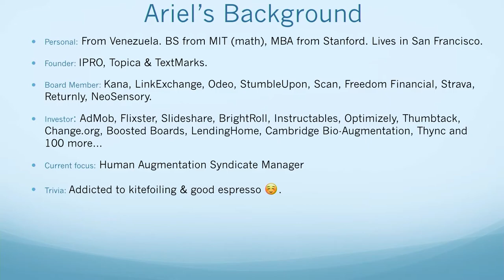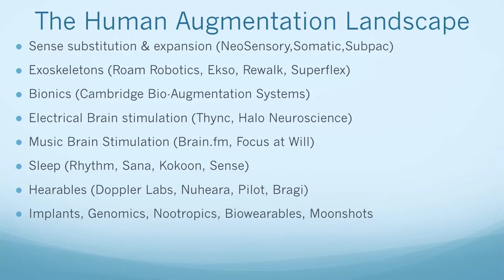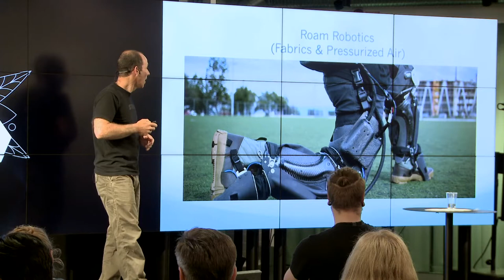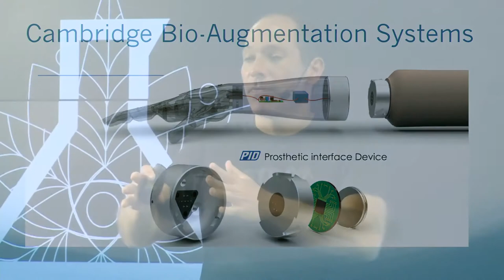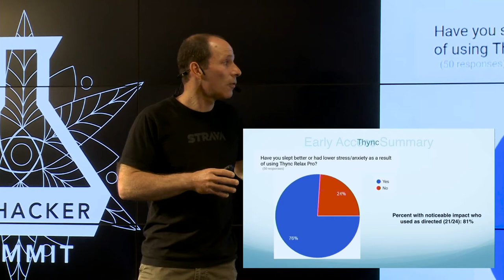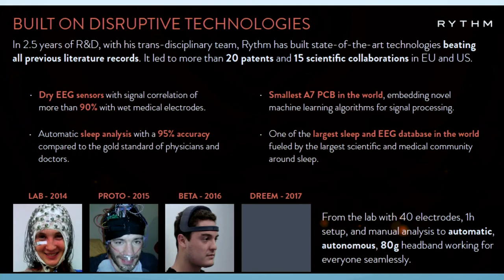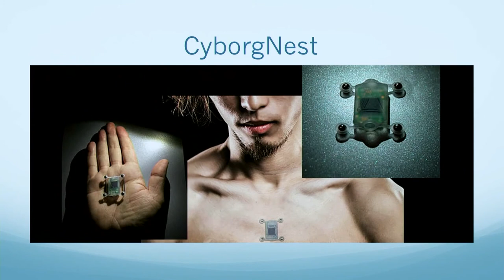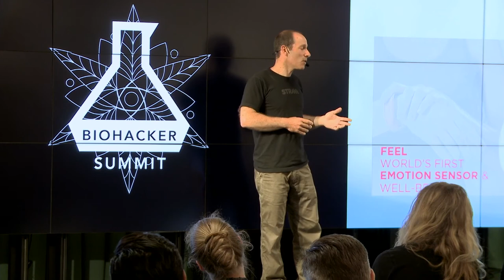Ariel Poler: The Current Landscape for HUMAN Augmentation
Ariel  Poler is an entrepreneur, mentor and investor focused on Human Augmentation. He was the founder of IPRO, the first web analytics company, and of Topica, one of the first email communities. Ariel was a board member of Kana Software, LinkExchange, Odeo, and StumbleUpon. He currently serves on the boards of Freedom Financial, Returnly, and Strava. Ariel's angel investments include AdMob, Flixster, AngelList, Slideshare, BrightRoll, LendingHome, Thync, Thumbtack, Change.org, and Optimizely. Ariel holds a B.S. in Mathematics with Computer Science from MIT and an MBA from Stanford University. He is originally from Venezuela and lives in San Francisco with his wife and three sons. Ariel is addicted to kitefoil racing.

This presentation was filmed during Biohacker Summit Stockholm in May 2017. Check for upcoming events & tickets!